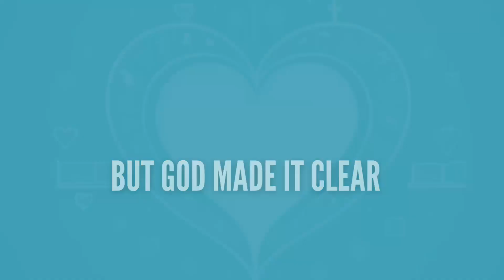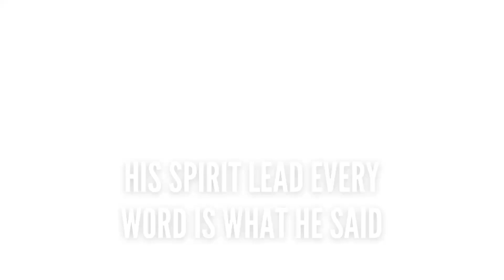Every Word, God-Breathed | Kids Bible Song about how the Bible is Verbal Plenary Inspired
This children's song, "Every Word, God-Breathed", teaches about the verbal plenary inspiration of the Bible. Every word in Scripture is inspired by God, not just the ideas or themes, but right down to the very words! This song helps kids understand that the Bible is completely trustworthy because it comes directly from God. With fun, easy-to-understand lyrics and vivid imagery, kids will learn the importance of God's Word and how it applies to their lives today.

Sing along and discover the power of Scripture!